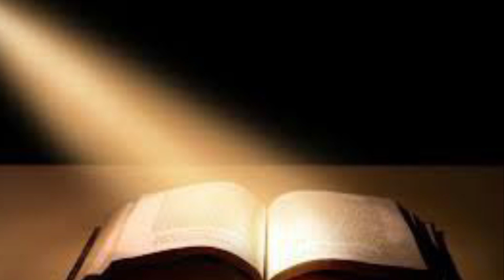Oración de la mañana Laudes Domingo de la 5 semana del Tiempo Ordinario